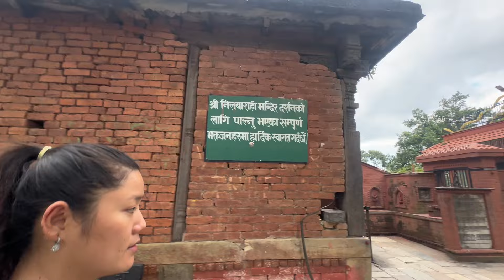|| Short Hike With Budi And Bhai || Nill Barahi Mandir ||